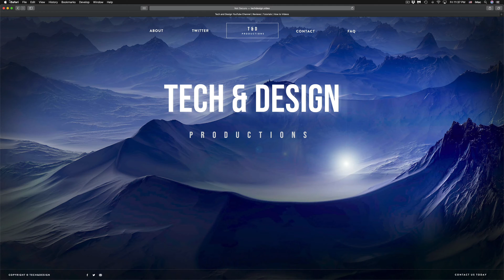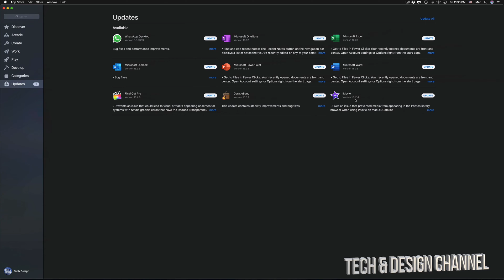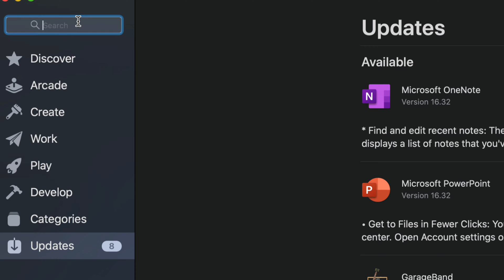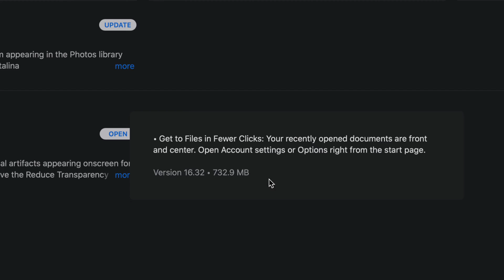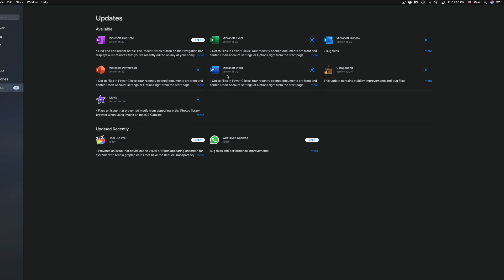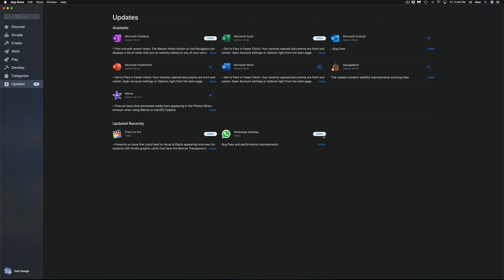How to Update to Microsoft OneNote 16.32 | MacBook, iMac, Mac mini, Mac Pro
What's new in Microsoft OneNote Version 16.32:
Note: While the software is classified as free, it offers in-App Purchases.
The Recent Notes button on the Navigation bar displays a list of notes that you've recently edited on any of your computers or devices so you can easily continue working in them